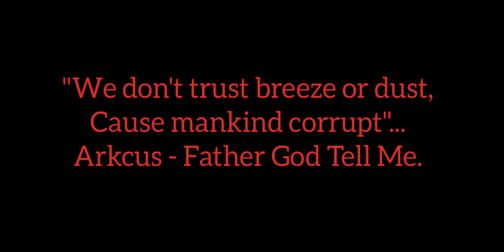Be careful of whom you call your friends!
Listening to this song from @arkcus_music_ inspired us to create this skit, do fulljoy.
Psalm 41:9 Even my close friend, someone I trusted, one who shared my bread, has turned against me.
Matthew 7:16 You can identify them by their fruit, that is, by the way they act. Can you pick grapes from thornbushes, or figs from thistles?
Even small children are known by their actions, so is their conduct really pure and upright?
Psalm 55:21 His words are as smooth as butter, but in his heart is war.
Proverbs 26:23-25 Smooth words may hide a wicked heart, just as a pretty glaze covers a clay pot.
The Christ said “Judas, would you betray the Son of Man with a kiss?”